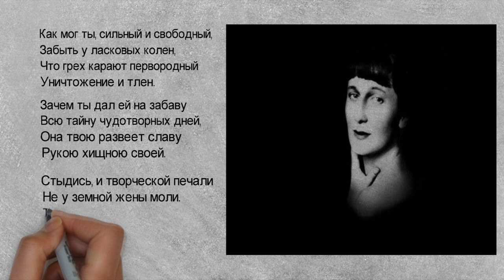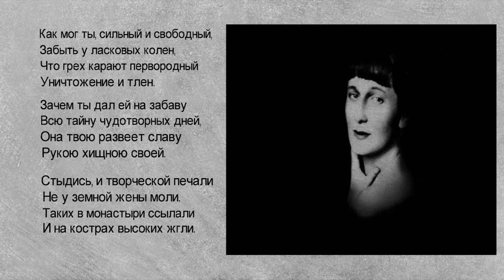Как мог ты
Музыка О.Ручий
Стихи А.Ахматова